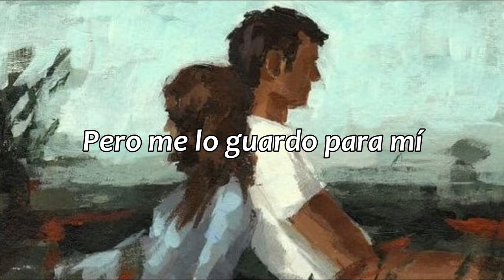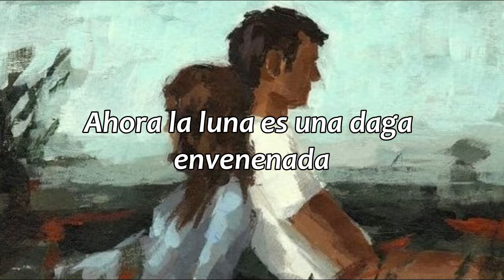Love in separation - Crispian Mills // sub. español